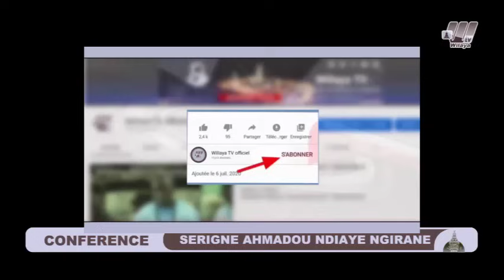AHMADOU NDIAYE NGUIRANE : waxtaan wu am solo lool waay